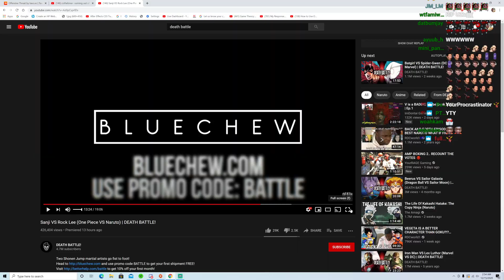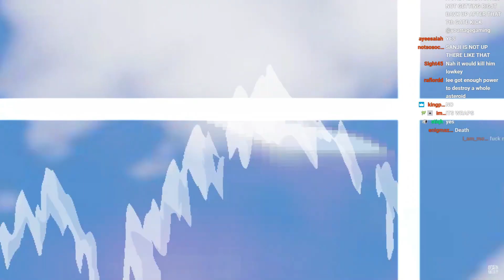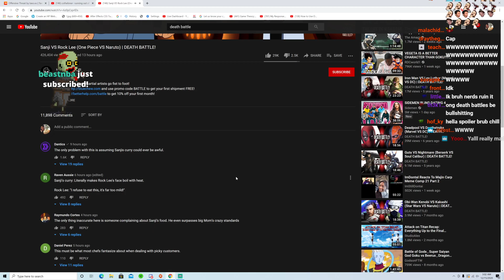YourRAGE Reacts to Guy vs Sanji!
Follow these steps to enter the giveaway. (Winner chosen at 100 subs)
- Winner will be able to pick from a selection of giftcards (paypal included).
2. Like this video
3. Comment "done" (I will be able to check if you completed all steps)